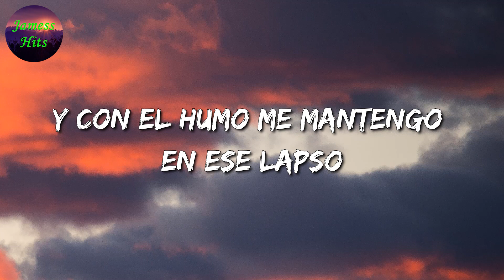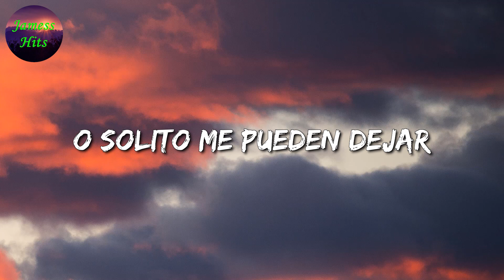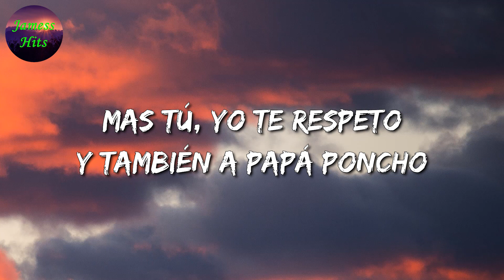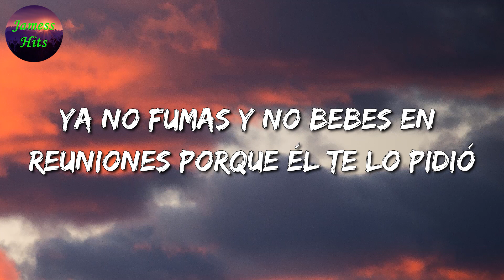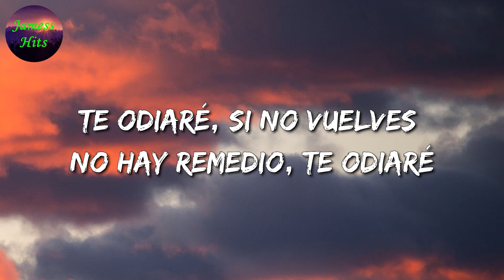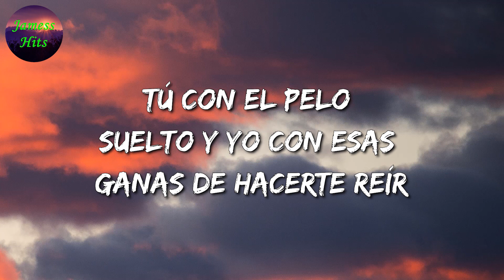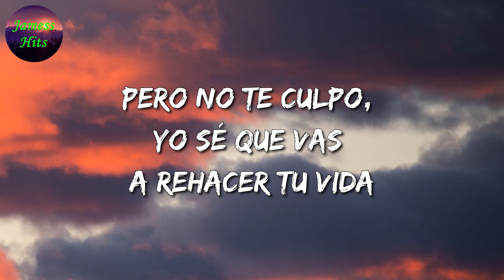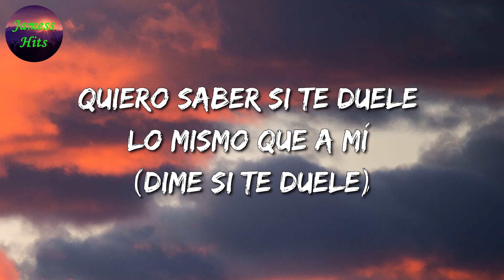🎶 Los Lara - Fumando Mota || El Fantasma, Carin Leon, Camilo (Letra\Lyric)